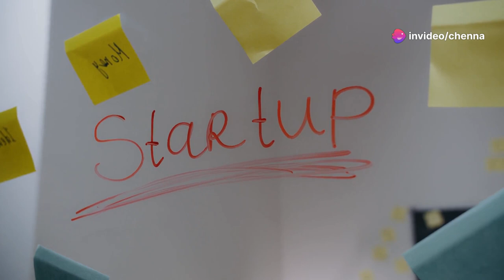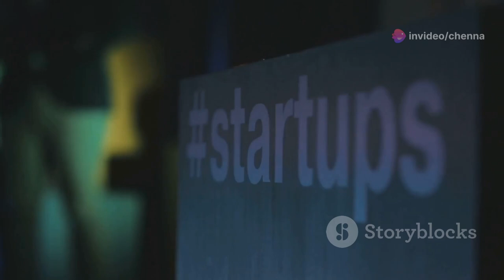Startup Village club 2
As a result of startup venturathon program and National level Anveshana prototype competition organized @ BMS institute of technology  Engineering college, we found 30% of the startups belongs to rural or agriculture based startups which is potential gray area for the investors. The agriculture sector alone resulted in 7000 billion Indian rupees GDP at the 4 th quarter of 2023 along

So we built startup village club organization to address this market we started the programs organizing startup boot camps  for the B.tech students from Bangalore as a result we found potential rural startup business opportunities  like Agritourism business models, Organic farming training centers, Resorts and cottages business along with managed farm lands programs etc the Residential School projects will be one of highest and futuristic products we found during these programs.